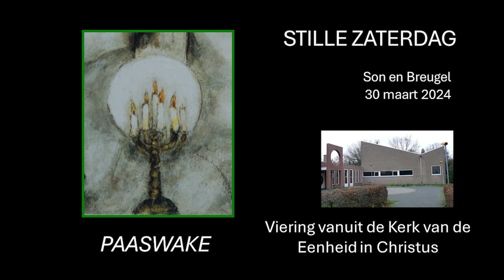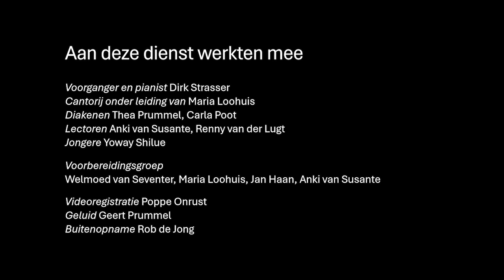2024 Paaswake in de Protestantse Kerk in Son - Stille Zaterdag